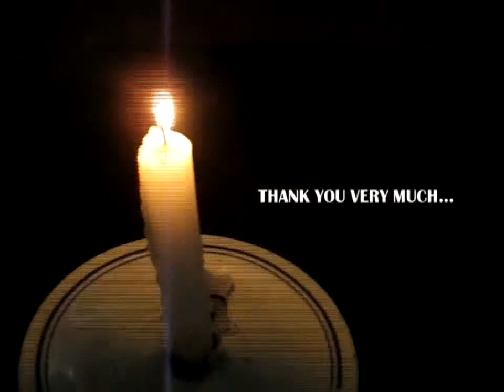Elvis Presley ARE YOU LONESOME TONIGHT UpResonance by Dedy Suardi Indonesia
modifpichdowntruelipzync by dedy gondewa